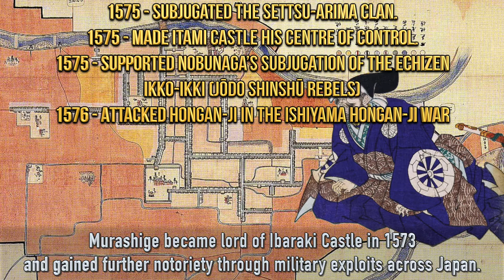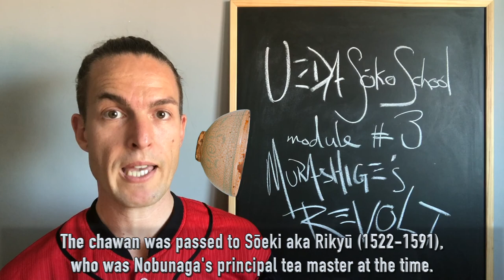Ueda Sōko School #3 Murashige's Revolt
Ueda Sōko School textbook written by Ueda Sōkei, the 16th Grandmaster of the Ueda Sōko Ryū. English translation and production by Adam Sōmu Wojciński. Japanese title and author: 茶道 上田宗箇流・上田宗冏 著

Image credits:

Araki Murashige facing left: Utagawa Yoshiiku, Public domain, via Wikimedia Commons